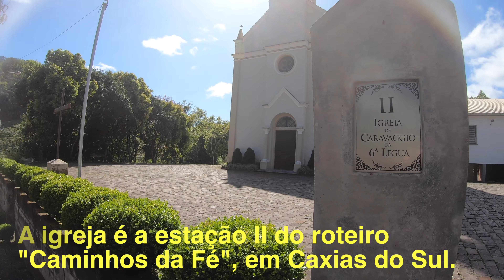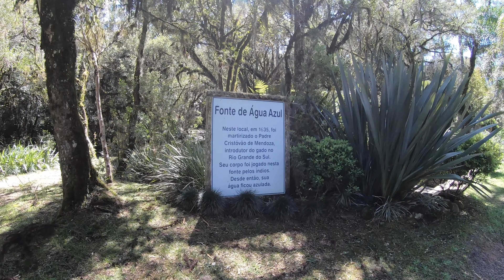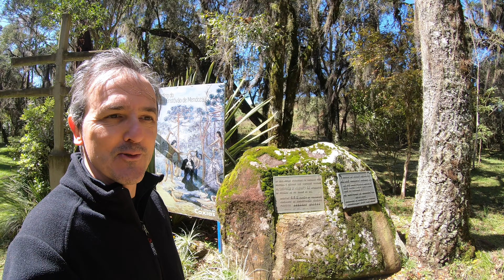20220910 Caravaggio e Fonte da Água Azul - caxiasdosul RS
Vídeo parte I de passeio de carro e bicicleta que realizamos na zona rural leste de Caxias do Sul RS.
Nesta ensolarada e fria manhã de inverno percorremos estradas que travessam diversas comunidades rurais, áreas de plantação de uva e morango.
Visitamos inclusive as estações II, XIII e XIV do roteiro "Caminhos da Fé".